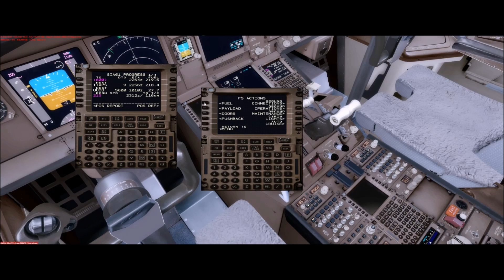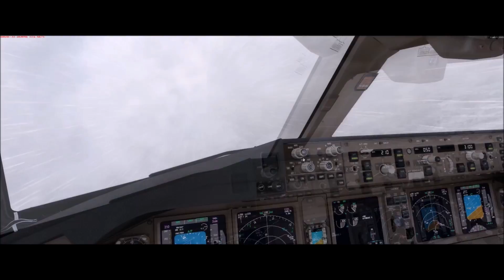Prepar3D V3.1 l PMDG777 P3Dv3 l SINGAPORE AIRLINES l SIA61 l HOUSTON (KIAH) - MOSCOW (UUDD)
This is my first time to come Russia, Nice place

Add-on

P3D V3.1
PMDG777
REX TD SP7 +Soft cloud SP5
FTX global + vector + real tree
MDESIGN - MOSCOW DOMODEDOVO
FSDreamTeam Houston
ASN SP4 (full version)
LRM
GSX
Fs recorder
Shadow Play
SKY Ai traffic

Spec

I7 4790k oc 4.6
16g ram
GTX 970 SLI

FLIGHT report
SINGAPORE AIRLINES
SIA 61
B777-300ER
Departure: IAH
D. Time 1715
Payload: 90%
Fuel:.210.0 lbs
Flight time:11hr50min
Arrival: DME
Arrival time: 1340
Gate:53